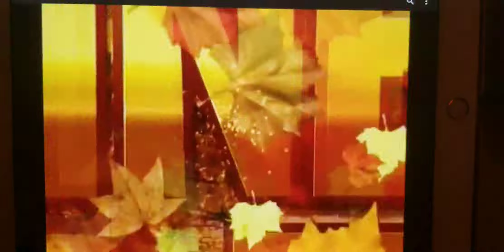All Friday Night